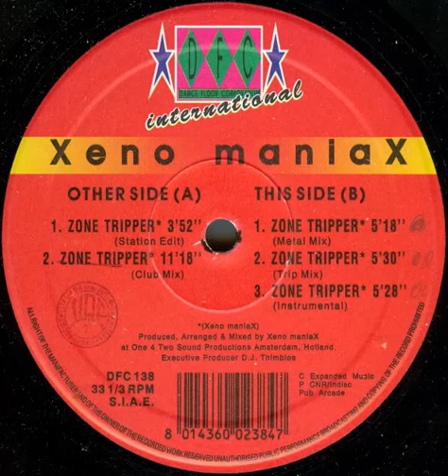Xeno Maniax - Zone Tripper (Metal Mix)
Label: DFC – DFC 138
Format: Vinyl, 12", 33 ⅓ RPM
Country: Italy
Released: 1993
Genre: Electronic
Style: Hardcore, Techno, Hard Trance